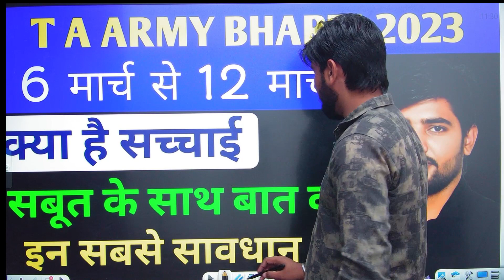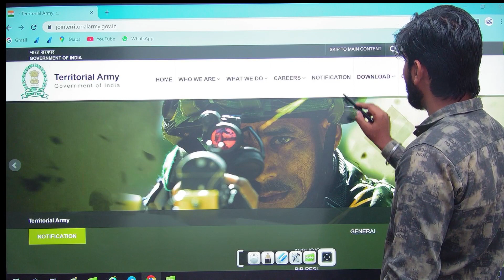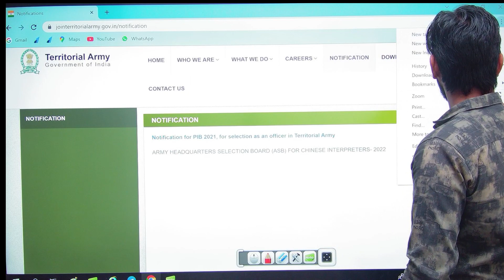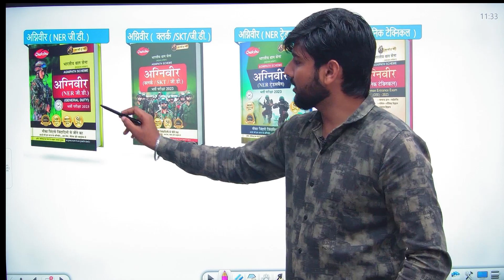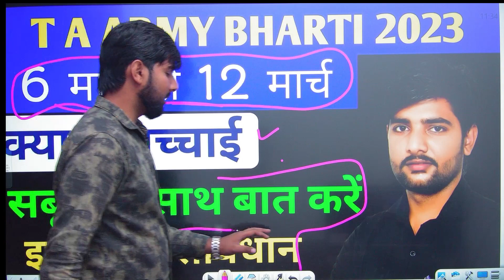Territorial Army Bharti 2023 | T.A ARMY Bharti Kab Hogi | territorial army Bharti 2023 New Update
Practice Sets:-
Indian Army Agniveer NER Tradesman
Practice Sets:-
Indian Army Agniveer (Clerk, SKT, GD)
Practice Sets:-
Indian Army Agniveer Sainik Technical
Practice Sets:-

Topic cover:-

Recruiting Zone 1st – Haryana, Himachal Pradesh, Jammu xu0026 Kashmir, Punjab and the Union Territory of Delhi and Chandigarh.
03 Engineer Regiment (TA)
158 Infantry Battalion (TA) (Hxu0026H) SIKH LI
103 Infantry Battalion (TA) SIKH LI
152 Infantry Battalion (TA) SIKH
150 Infantry Battalion (TA) PUNJAB
112 Infantry Battalion (TA) DOGRA
108 Infantry Battalion (TA) MAHAR
153 Infantry Battalion (TA) DOGRA
114 Infantry Battalion (TA) JAT

Ta rally bharti 2022
Ta bharti kab hogi
Territorial army recruitment 2022
Ta army bharti new update
Army new rally bharti
Ta sena bharti 2022
Army rally bharti 2022
aro alwar army rally bharti 2022
Ta sena rally bharti
Ta bharti new update 2022
Ta bharti news
Sena rally bharti 2022
Sena bharti news today
army exam news today
Territorial army new vacancy
ta army bharti 2022 date
join territorial army bharti 2022
ta army bharti 2022 zone3
Ta bharti kab aayegi